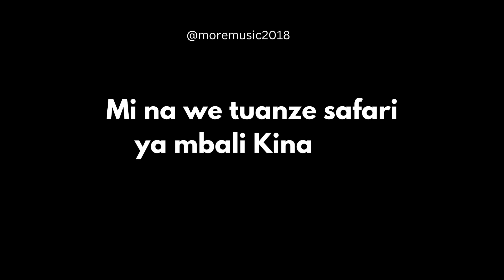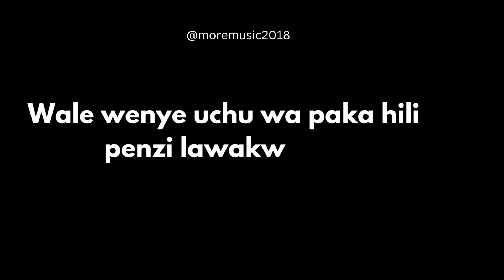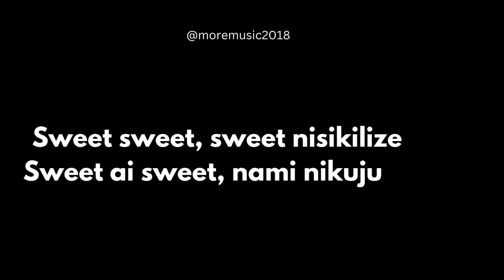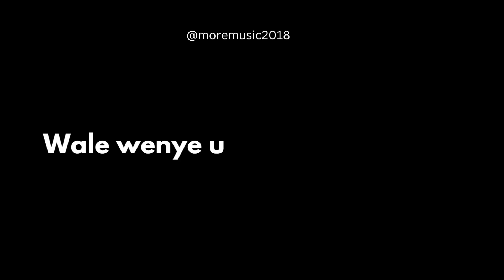POLE ~ Ft. Mbosso x Ruby (Official lyrics video).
'POLE' is a song with a message to those who envy other people's good relationship. Mbosso na Ruby wametekeleza.